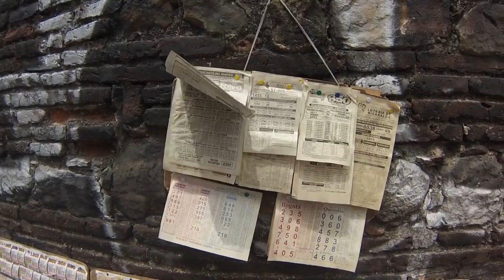Columbia Trip 2015